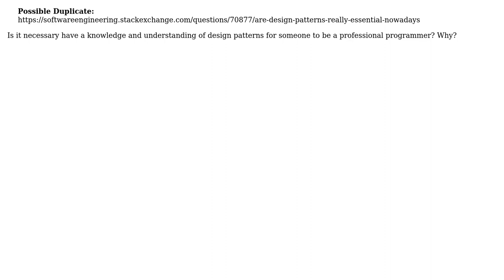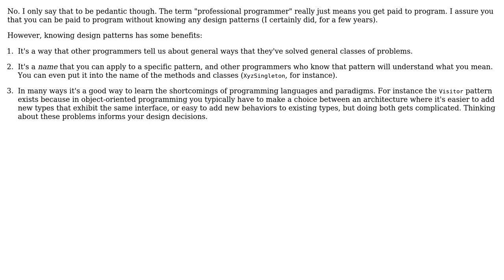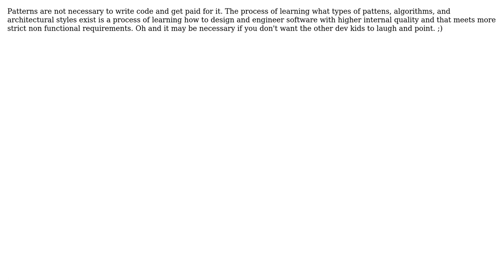Is it necessary to know and understand design patterns in order to be a professional programmer?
Software Engineering: Is it necessary to know and understand design patterns in order to be a professional programmer?

With thanks & praise to God, and with thanks to the many people who have made this project possible! | Content (except music & images) licensed under CC BY-SA | Music | Images & others | With thanks to user Yusuf Ali Bozkir user Thanos Papathanasiou user Scott Whitlock user sbrenton user Robert Harvey user Roalt user Mike and the Stack Exchange Network Trademarks are property of their respective owners. You are responsible for your own actions.